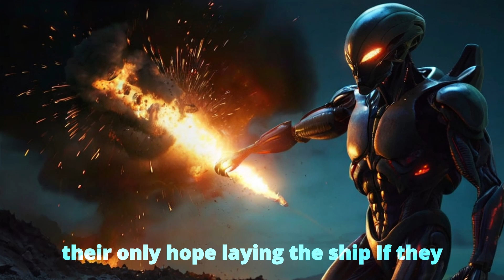Aliens Land On Earth To Uncover The Mystery Of Humans I HFY I A Short Sci-Fi Story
Do not use content without my written approval.